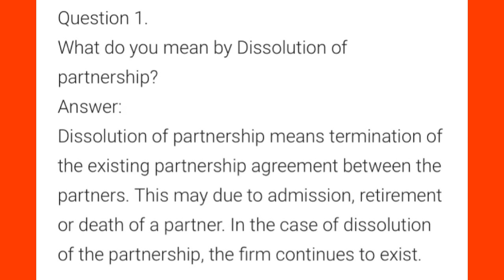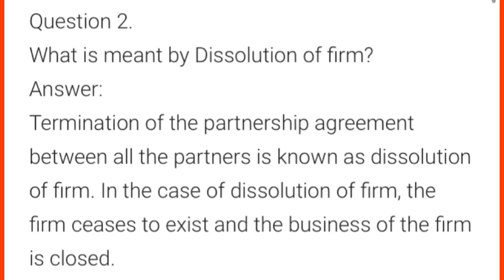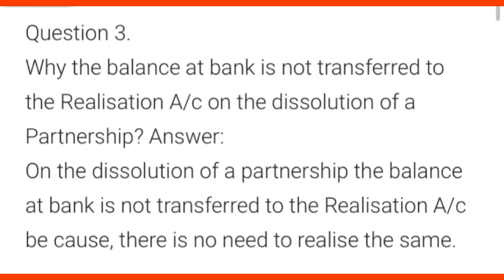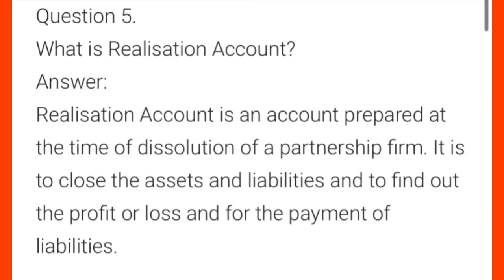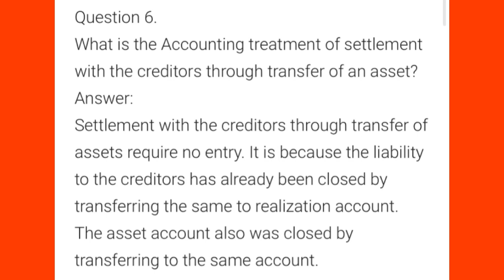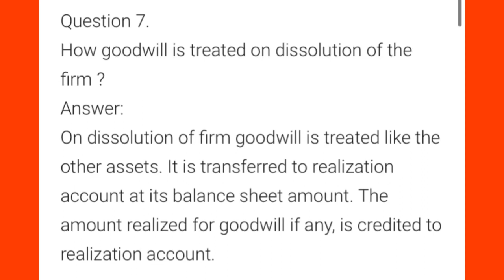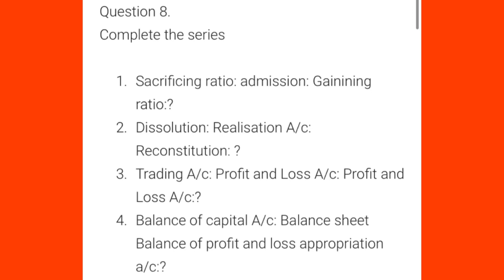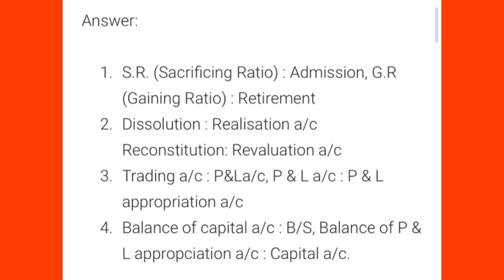✍️🔥Plus two| Accountancy|Chapter-5| Dissolution of Partnership|Important 2 marks questions Answers